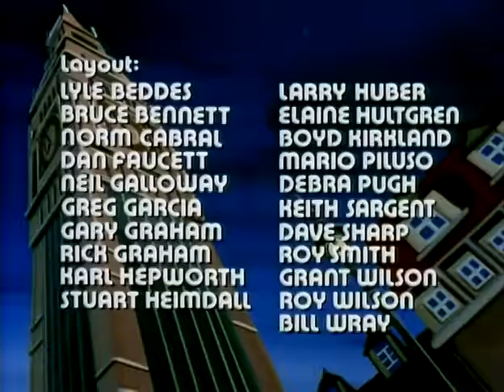Spider-Man 1981 Episode 23